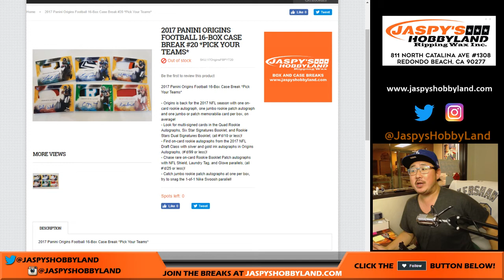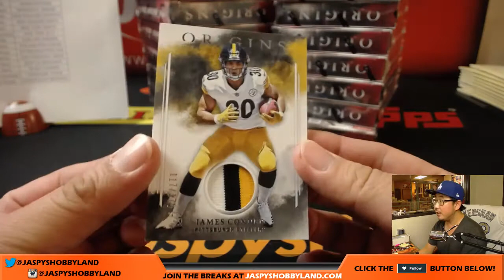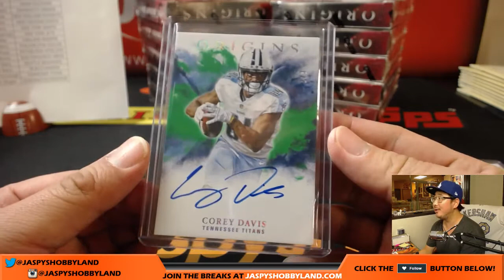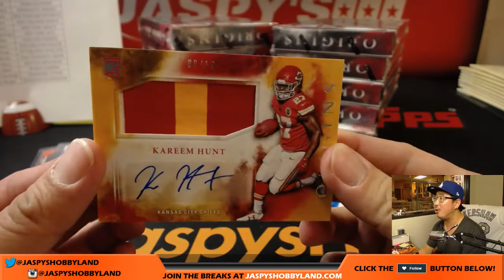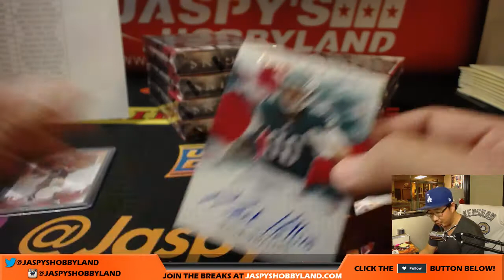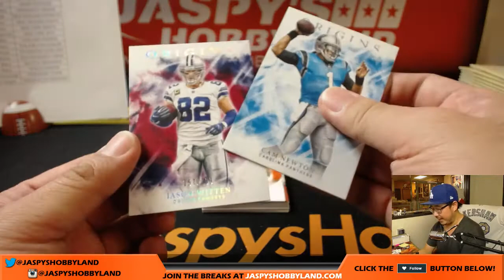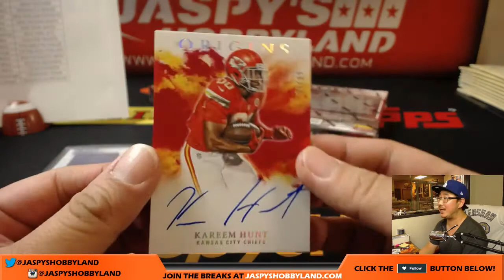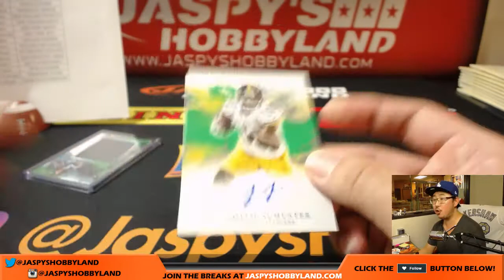Sa, 10/28/17 [16Box PICK YOUR TEAM] #20 - 2017 Panini Origins NFL Football